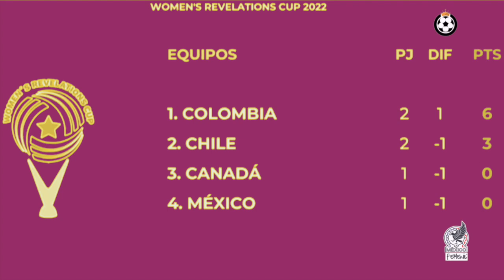México Femenil Sub17 vs Canada 🔴 RESUMEN + Tatiana Flores 💚 3 De Septiembre 2022